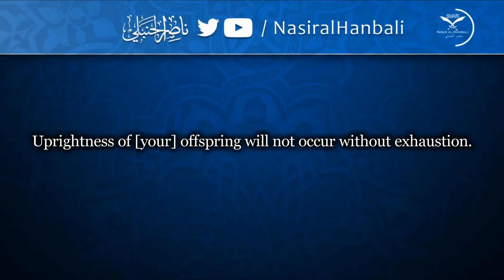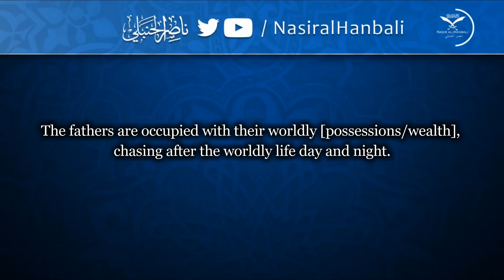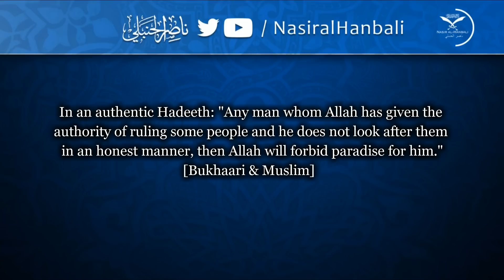Where Are The Mothers & Fathers?! | Shaykh Salih al-Fawzan